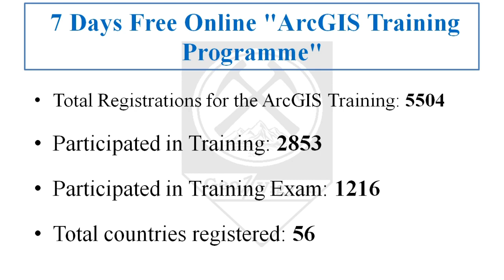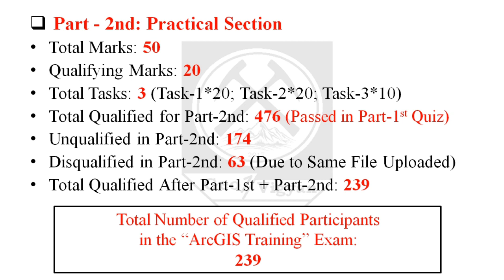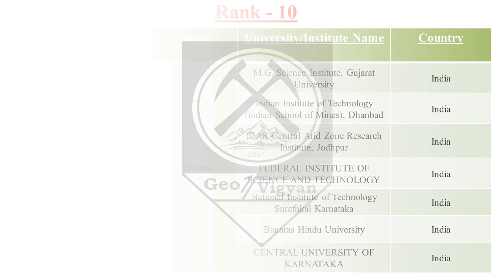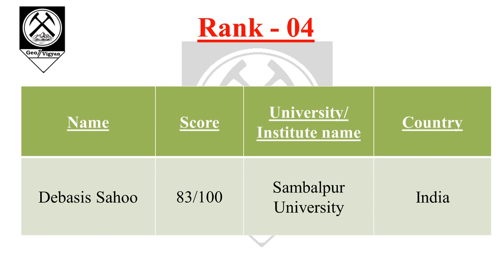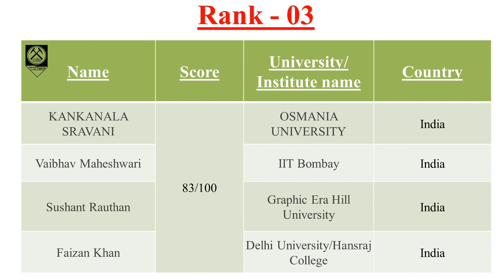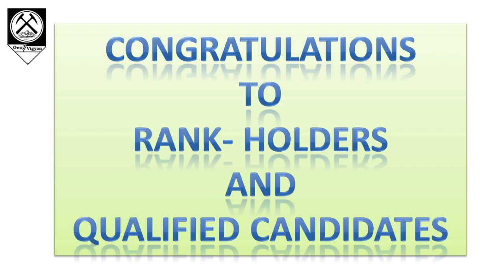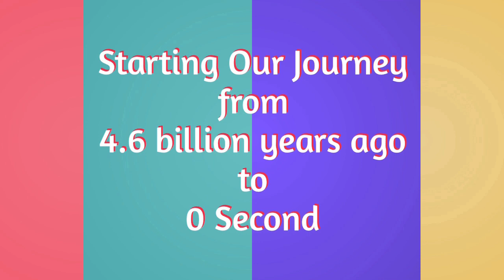7 Days Online "ArcGIS Training Programme" | Result of ArcGIS Training Exam | GeoVigyan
7 Days Free Online "ArcGIS Training Programme" (Chapter-1) Organized by GeoVigyan.

In this video, Team GeoVigyan has been disclosed the ArcGIS Training Exam Result and the list of participants who successfully secured the Top 10 Ranks.

The Response and Score of Part-1st Section have been sent by mail.
Kindly check your respected mails for your response and scores in the Quiz section.

For Section 2nd, Team GeoVigyan only considered those participants' responses, who got qualified in the Part-1st section and other participants were disqualify.

Team GeoVigyan didn't consider the responses from Mail, Telegram, Facebook, and Instagram. We only considered those responses, which we have got from the Exam Form.

If you have successfully passed/qualify the ArcGIS Training Exam, so you can download your ArcGIS Training Certificate at the following link:

With Regards
Team GeoVigyan